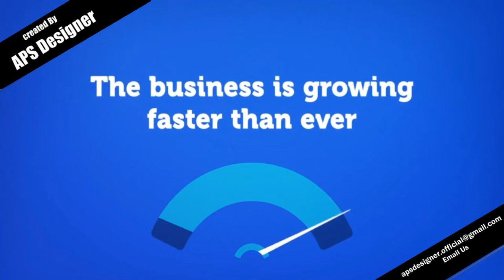Earn Extra Profit From Your Business-APS Designer Sangrur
Do you Want to earn maximum profit from your business
Do you want to promote your business
APS Designer create high quality whiteboard Animation and promotional videos for your business at very low price. Now in Sangrur. So if you want to promote your business